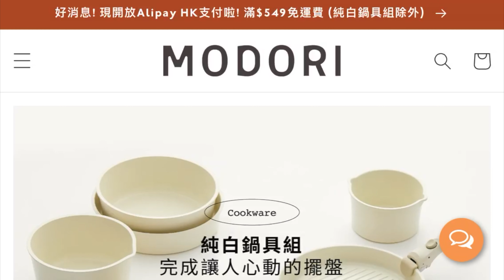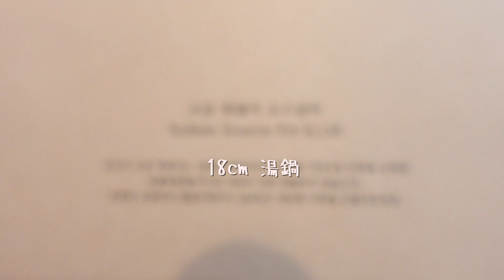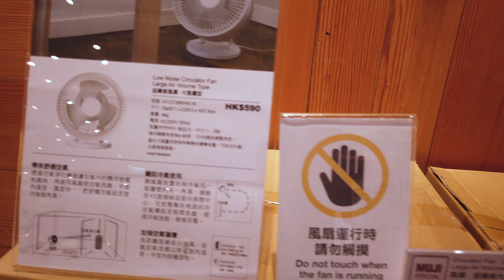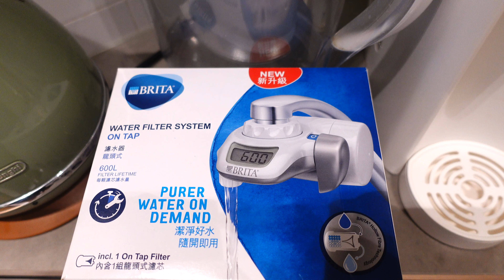【家品開箱 】11月新入手年末減價雙十一Black Friday必買好物分享｜Modori 暖粉色鍋具組｜Muji 低噪音循環扇｜Brita 水龍頭式濾水器安裝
年尾減價、雙十一、Black Friday，真係C9出手掃貨嘅好時機！
今次影片分享2022十一月新入手必買家品廚具
- Modori 年末感謝祭 11月4-6日限時半價暖粉色鍋具組
- Muji 8折再9折入手低噪音大風量型循環風扇
- Brita 最新水龍頭式濾水器，簡易免工具安裝

0:00 Modori 年末感謝祭
0:53 暖粉色鍋具組開箱
2:53 Muji 循環風扇
3:55 Brita 最新水龍頭式濾水器
4:22 濾水器安裝方法